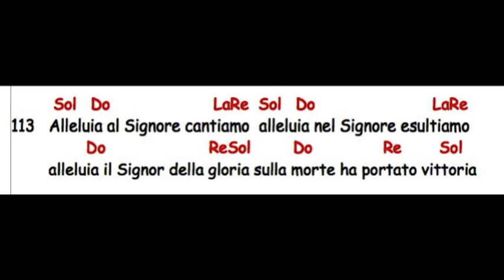113 Alleluia al Signore cantiamo